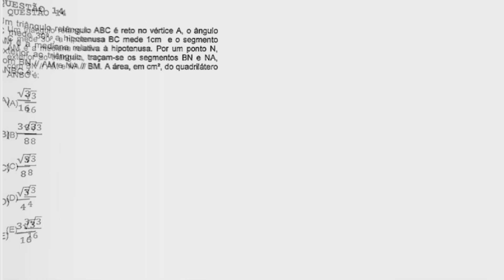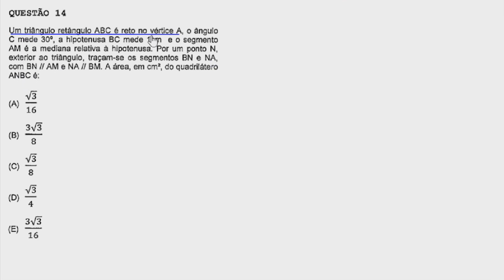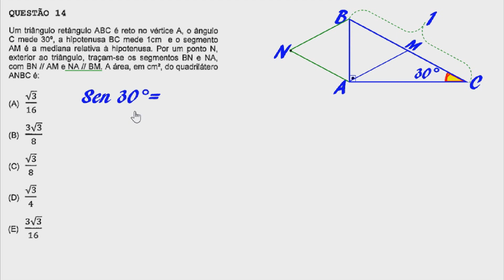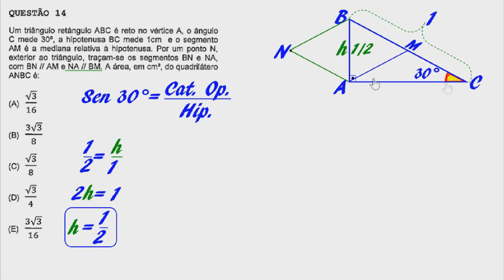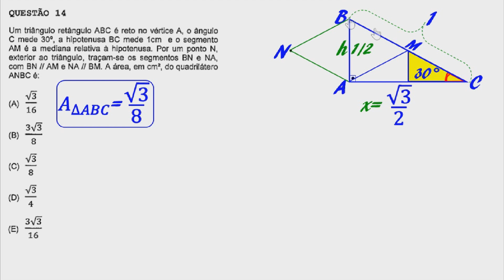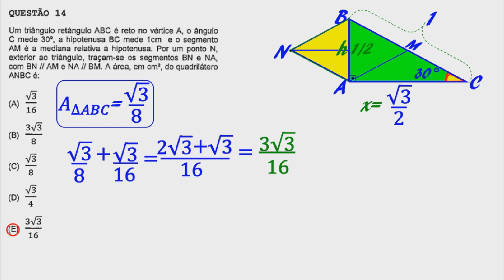CORREÇÃO DA QUESTÃO 14 DA PROVA DE MATEMÁTICA DO COLÉGIO NAVAL 2018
Aula de Matemática-MATEMÁTICA  SIMPLES & PRÁTICA produções- Professor Dimas, com vasta experiência e muita paixão pela Matemática, ensina resolver a questão 14 da Prova do Concurso Público de Admissão ao Colégio Naval, para ingresso na Marinha Nacional, envolvendo TRIGONOMETRIA NO TRIÂNGULO RETÂNGULO E CÁLCULO DA ÁREA DE TRIÂNGULOS, evidenciando as habilidades necessárias para a resolução do  problema proposto  e mostrando o método mais simples e adequado a ser utilizado. Para você que quer aprender Matemática, vale a pena assistir!